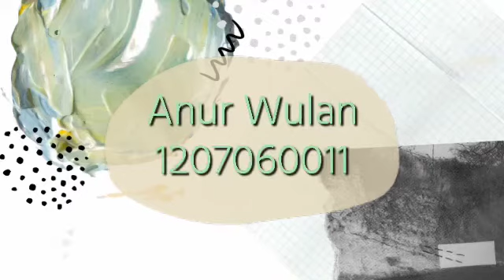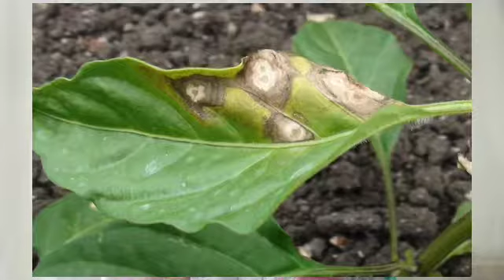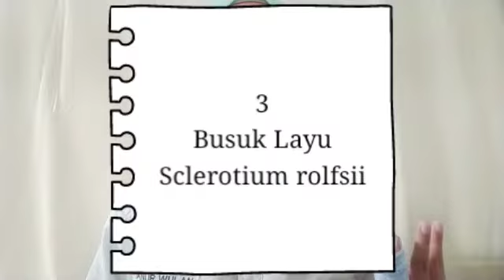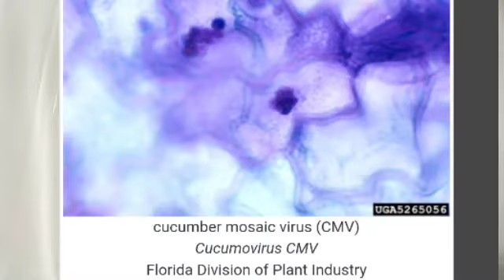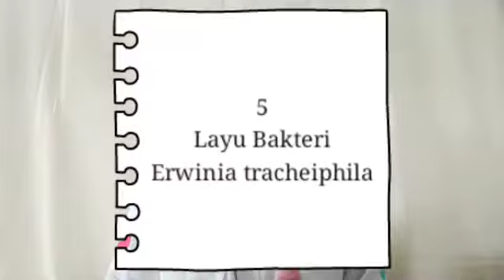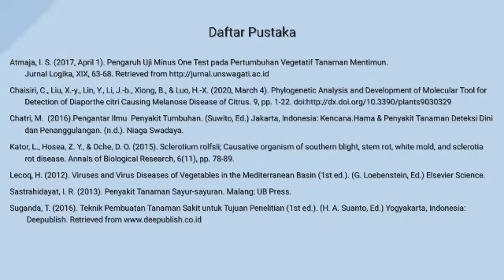Mengenal Penyakit-Penyakit Tanaman (AW)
credit to : Anur